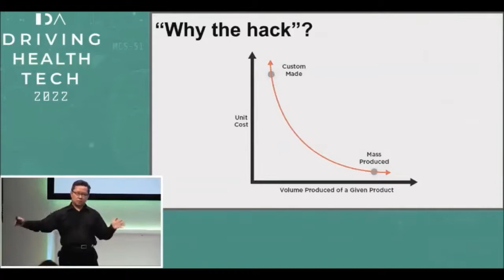Why an iPhone can be more expensive than Ferrari sports cars?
There are other hacking works described in these open-access review papers:
1. Hacking CD/DVD/Blu-ray for Biosensing

2. Micro and nanoscale 3D printing using optical pickup unit from a gaming console

3. Using DVD optics for Nano-, Micro-, Milli-Newton to several Newtons force measurements: